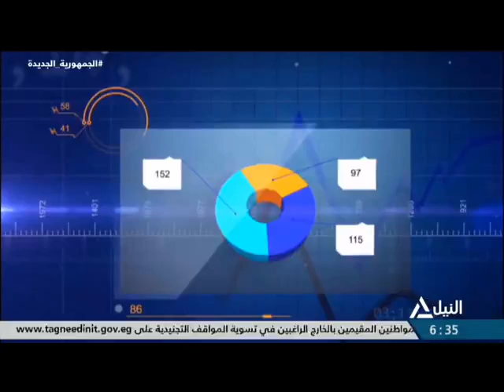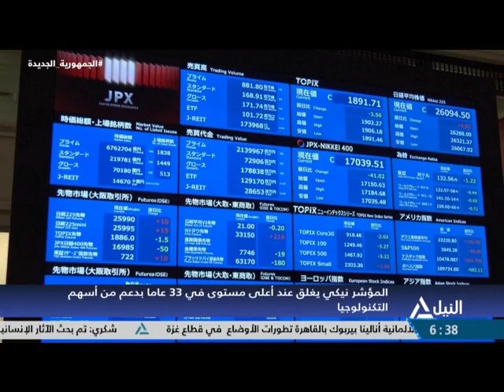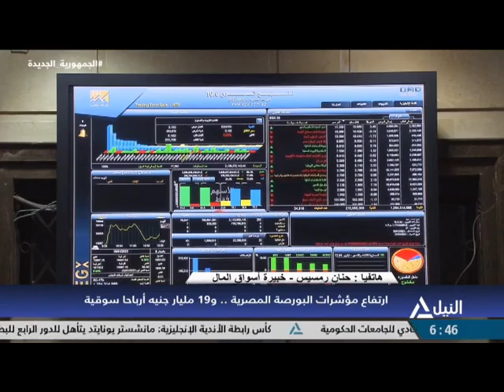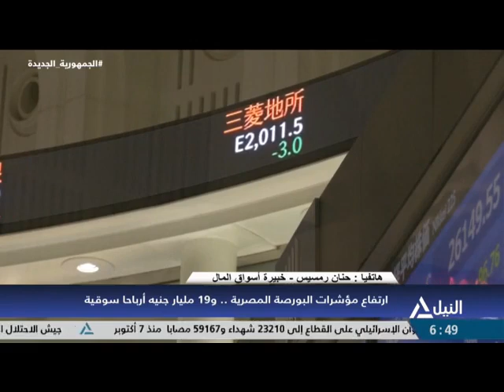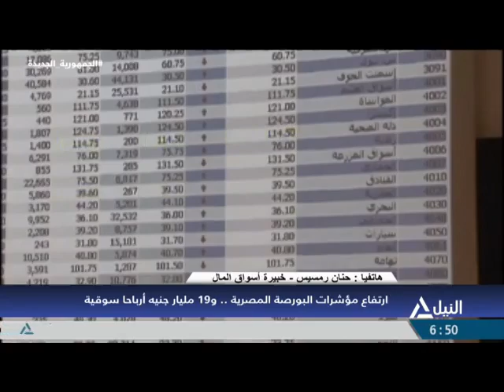مؤشر النيل 9-1-2024 - هاتفيا: حنان رمسيس - خبيرة اسواق المال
متابعة لنشاط سوق المال والبورصات المصرية والعالمية
مؤشرات وتعاملات البورصة المصرية والعربية والعالمية
هاتفيا: حنان رمسيس - خبيرة اسواق المال